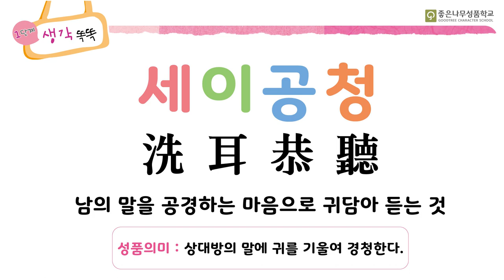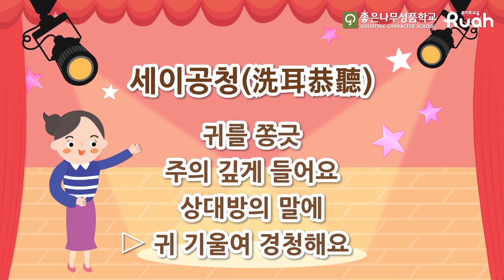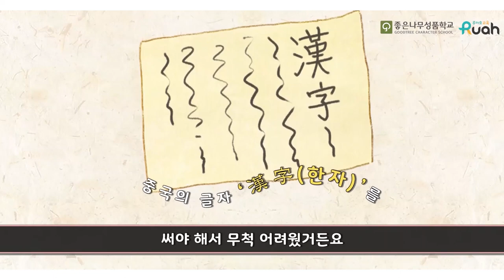우리 아이 SQ를 높이는 루아흐Ruah 굿트리 홈스쿨링